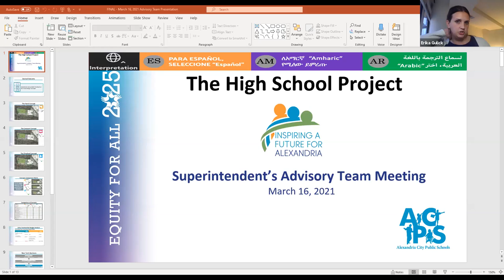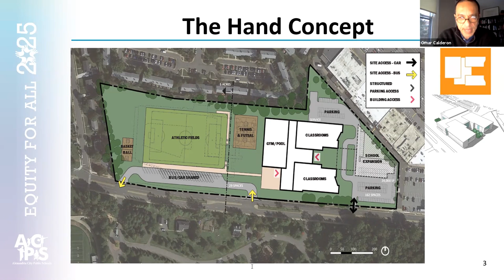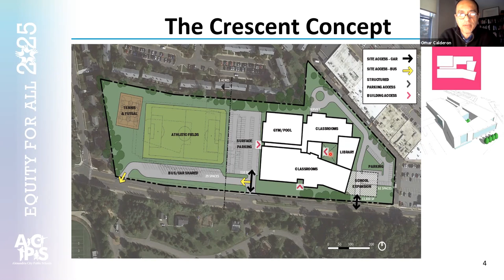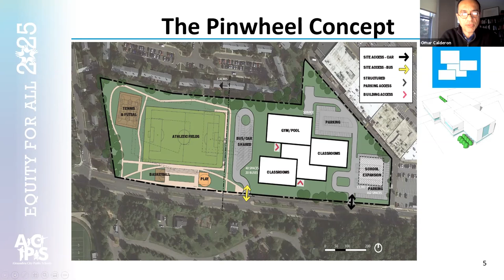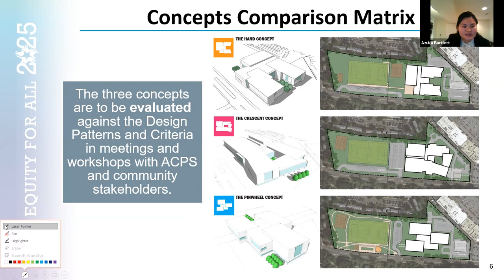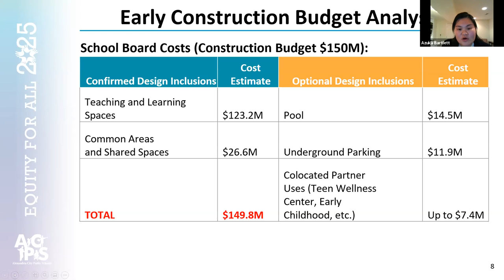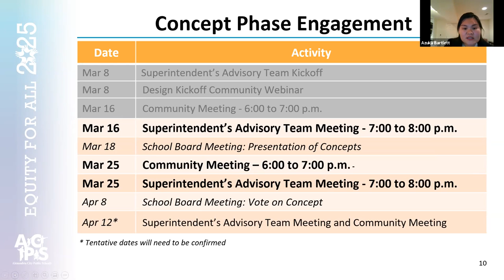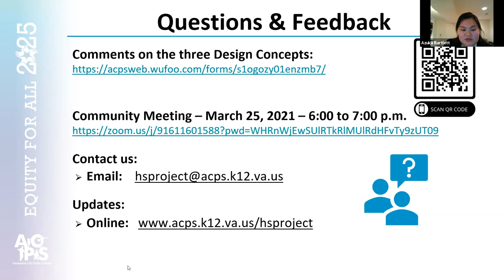The High School Project Superintendent's Advisory Committee Meeting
Held virtually on March 16, 2021